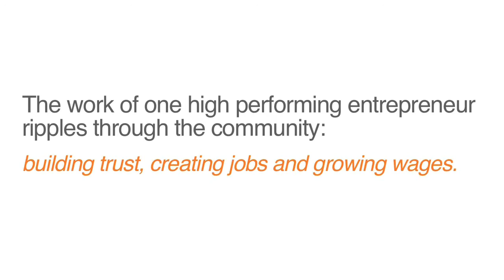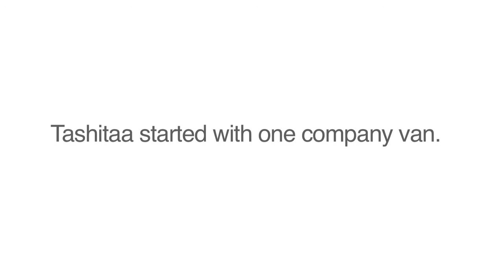MEDA 2012 Entrepreneur of the Year - Metropolitan Transportation Network